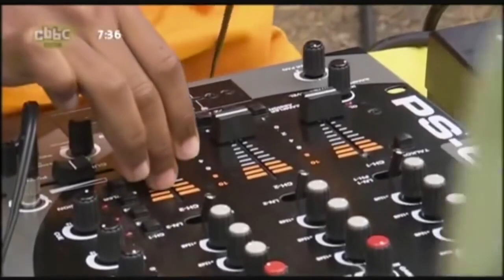Stormzy Sings The Tracy Beaker Theme Song!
WATCH TILL THE END LMAO
- in Stormzys new album h.i.t.h he sings the tracey beaker theme song in the song 'superheroes'.